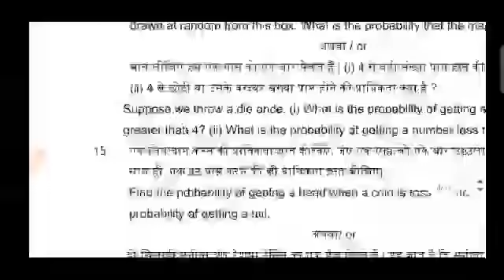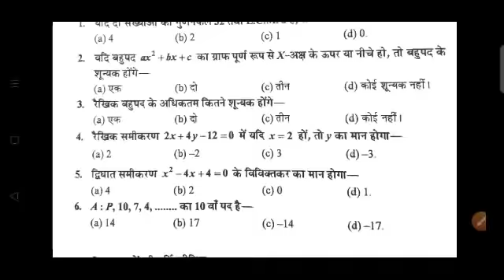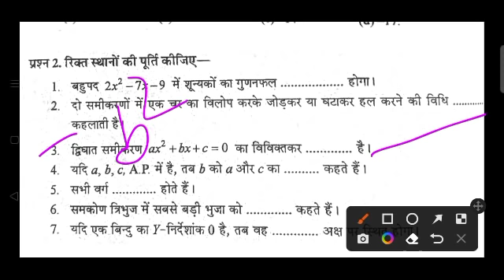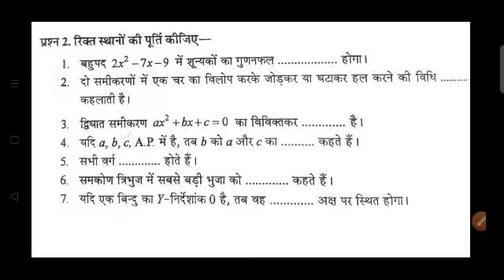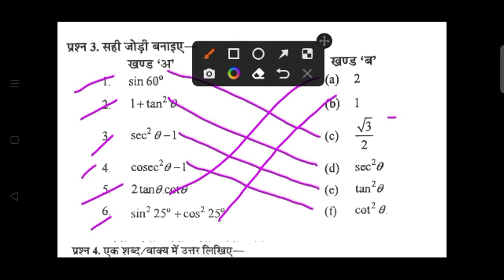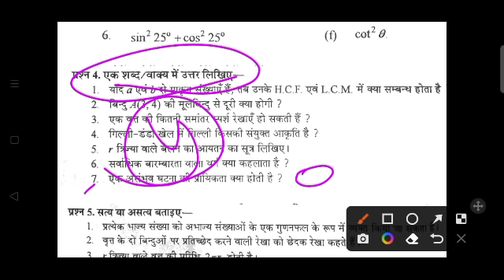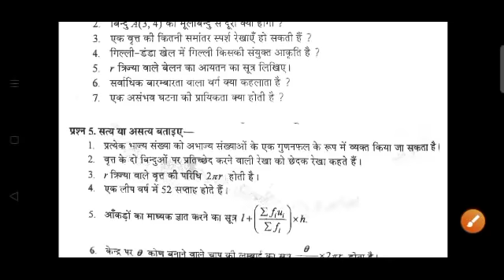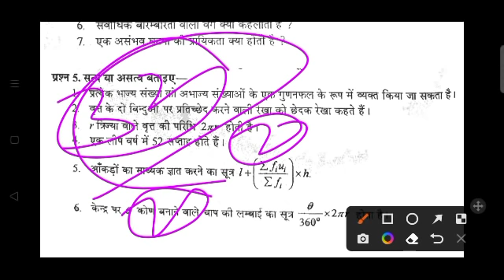कक्षा 10वी वार्षिक परीक्षा पेपर गणित ! class 10th annual exam paper math ! mathematics ka paper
mahakavya aur khandkavya mein antar

class 10 ganit board paper 2022

class 10 board paper 2022 ganit

class 10th ganit board paper 2022

वार्षिक परीक्षा कक्षा_10वी गणित hindi paper 10th class 2022

mp_बोर्ड परीक्षा 2022

पेपर

vigyan ke chamatkar

10th class board exam paper 2022

class 10th ganit varshik paper 2022

10th class mp board exam paper 2022 ganit

class 10th varshik paper 2022 ganit

10th class board exam paper 2022 ganit

class 10 ganit paper 2022

10th ganit paper 2022

class 10 varshik paper ganit 2022

10 hindi paper 2022

chhand kise kahate hain.

वार्षिक परीक्षा 2022 कक्षा 10वीं विषय गणित

class 10 maths paper 2022 mp board

10th class ganit paper 2022

mahakavya ki paribhasha udaharan sahit.

matrik chhand aur varnik chhand mein antar

paper 10th class 2022

varshik pariksha kaksha dasvin vishay ganit

vigyan ka chamatkar

chhand ki paribhashar

class 10 varshik paper ganit

kaksha dasvin ka ganit ka paper

khand kavya mahakavya mein antar

mp board ganit paper 2022 class 10

10th ganit paper 2022 mp board

board paper 10th class 2022 chhayavad ki do visheshtaen likhiye.

class 10 ka varshik paper 2022 ganit

class 10th board paper ganit 2022

dsr4u

kaksha dasvin ganit ka paper

kaksha dasvin varshik paper

kavya ki paribhashal

kavya kise kahate hain.

matrik chhand chhand mein antar

mp board class 10th ganit paper 2022

10th class ganit board paper 2022

10th class ganit paper 10th ka hindi ka paper 2022

class 10 mp board ganit paper 2022

doha chhand ki paribhasha

hindi board paper 2022 class 10 kaksha dasvin ka paper ganit kai

mp board class 10 ganit paper 2022

10 class board exam paper 2022 mathematics

10 ka ganit ka paper 2022

10th final exam paper 2022

kaksha dasvin varshik Pariksha paper ganit

kaksha 10 mein kitne Vidyarthi is video mein aap logon ki Jay kaksha dasvin ka ganit ka model paper dikhaya ja raha hai aap se nivedan hai ki aap log is paper khojne paper samay nahin bolna

kaksha dasvin ka ganit ka paper vaarshik

class 10th ka vaarshik paper bataiye ganit k

कक्षा दसवीं का गणित का वार्षिक पेपर

कक्षा दसवीं का गणित का पेपर

mathematics ka paper

varshik Pariksha 2022 ka ganit ka paper
कक्षा 10 वार्षिक पेपर गणित

varshik pariksha kaksha dasvin ganit

vaarshik paper kaksha dasvin ganit

class 10th ka math ka paper